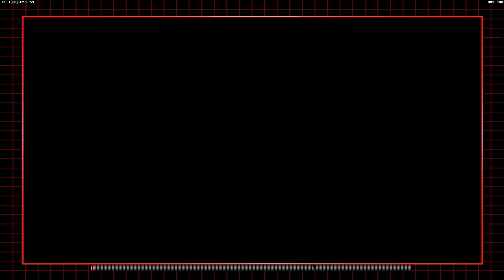THIS IS THE POWER OF CHINA - Command & Conquer: Generals – Zero Hour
"ZeroHour" يمكن أن يكون عنوانًا للعديد من المواضيع، حسب السياق. إذا كنت تشير إلى "ZeroHour" في سياق معين، مثل الألعاب أو الأدب أو حتى الأحداث التاريخية، فإن الوصف سيتغير بناءً على ذلك. سأقدم لك وصفًا عامًّا بناءً على بعض السياقات الشائعة:

1. ZeroHour في ألعاب الفيديو
   - وصف: "ZeroHour" قد يكون عنوانًا للعبة فيديو، مثل لعبة الاستراتيجية أو التصويب من منظور الشخص الأول. في هذا السياق، قد يكون "ZeroHour" لعبة تدور أحداثها في سياق عسكري أو استراتيجي، حيث يتعين على اللاعبين اتخاذ قرارات حاسمة في لحظات حرجة لإنقاذ الموقف أو تحقيق أهداف معينة.

2. ZeroHour كعنوان لأعمال أدبية أو فنية**:
   - وصف: إذا كان "ZeroHour" عنوانًا لعمل أدبي أو فيلم، فقد يشير إلى نقطة تحول حاسمة أو لحظة مفصلية في القصة. يمكن أن تكون هذه اللحظة هي بداية الأحداث الرئيسية أو ذروتها، حيث تتغير الظروف بشكل كبير وتؤثر على تطور الشخصيات أو الحبكة.

3. ZeroHour كحدث تاريخي أو سياسي:
   - وصف**: في السياقات التاريخية أو السياسية، قد يشير "ZeroHour" إلى لحظة حاسمة أو وقت حرج في التاريخ حيث يتم اتخاذ قرارات استراتيجية مهمة أو تحدث أحداث غير متوقعة تؤثر بشكل كبير على سير الأحداث.

4. ZeroHour كاستراتيجية أو مفهوم:
   - وصف: يمكن أن يُستخدم "ZeroHour" كإشارة إلى استراتيجيات أو مفاهيم تتعلق بالنقاط الحرجة أو الاستجابات الطارئة في مختلف المجالات، مثل الإدارة أو التكنولوجيا.